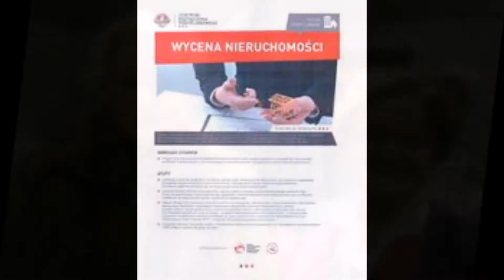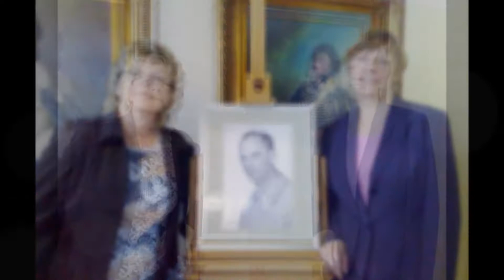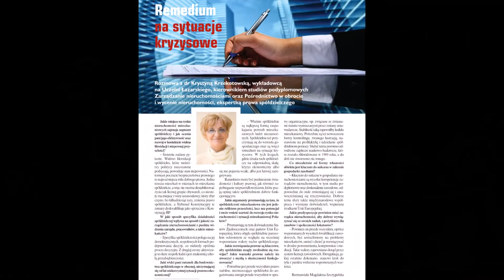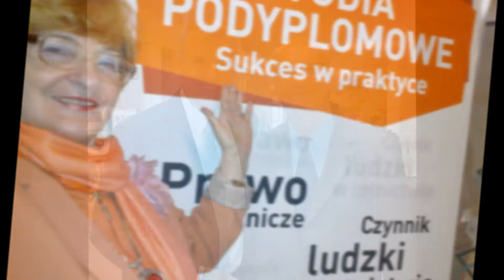Człowiek, który, jak Łazarski nosi światło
Piękny utwór o Uczelni Łazarskiego  autorstwa  Prof.  Małgorzaty Gergar.
Kompozytor i wykonawca - Michał Wójciak.
Zdjęcia i opracowanie  - dr Krystyna Krzekotowska

Wiersz "Niech prawo będzie jasnym światłem" wyraża tęsknotę za  rolą prawa, które oświetla nam Obywatelom drogę życia.

Stanowi niejako rozwiniecie znanej mysli: "Niech prawo zawsze prawo znaczy, A sprawiedliwość – sprawiedliwość" - Juliana Tuwima.

Uczelnia Łazarskiego kształci umysł i charakter. Dostarcza wiedzy i kształci wrażliwość prawników.

Uczelnia Łazarskiego jest  najlepszą polską uczelnią w międzynarodowym rankingu U-Multirank, przygotowywanym na zlecenie Komisji Europejskiej.

Znajduje się w gronie 8% najwyżej ocenionych szkół wyższych z całego świata.

Wydział Prawa i Administracji Uczelni Łazarskiego zajmuje I miejsce w rankingu wydziałów prawa uczelni niepublicznych „Dziennika Gazety Prawnej” oraz I miejsce w kategorii uczelni niepublicznych w rankingu „Rzeczpospolitej”)